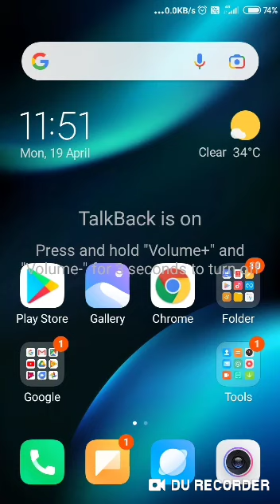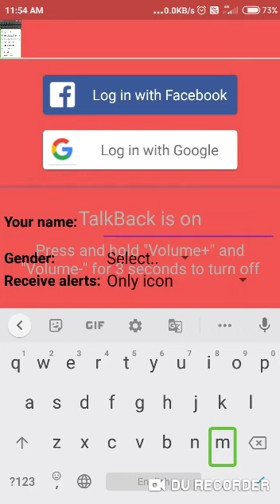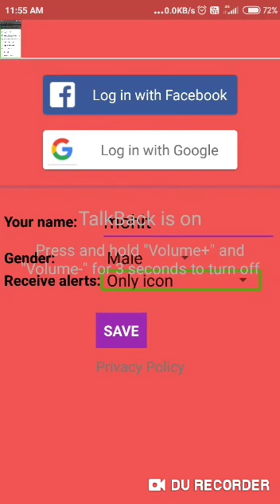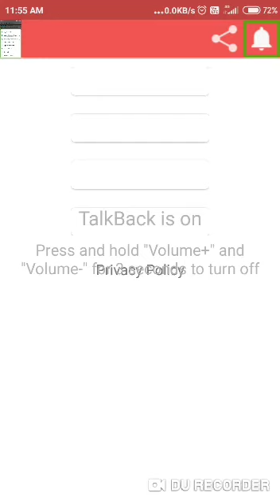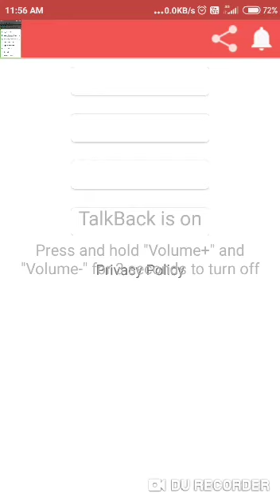Surprise guys tech with vishal official application launch how to sign in tech with Vishal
hi guys today is tech with vishal official launching application please download app link